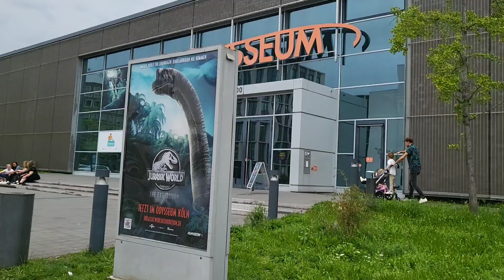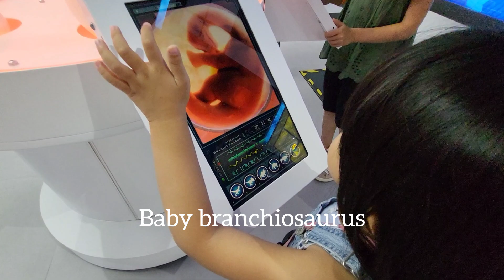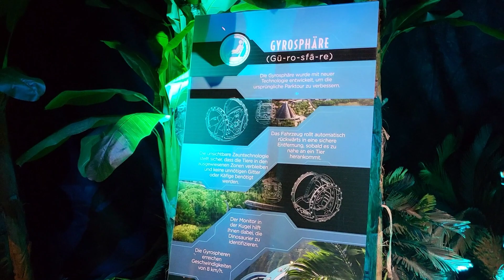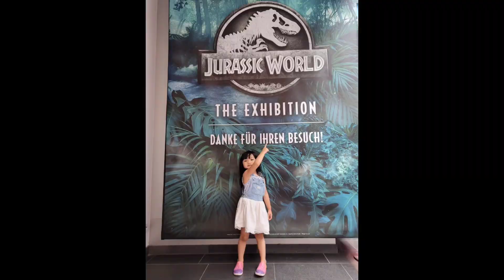Jurassic World Exhibition walk through, Cologne - Germany 2023